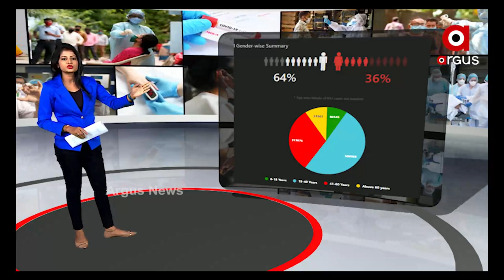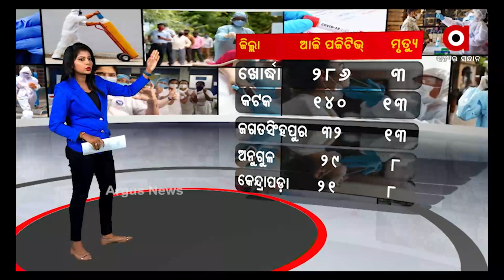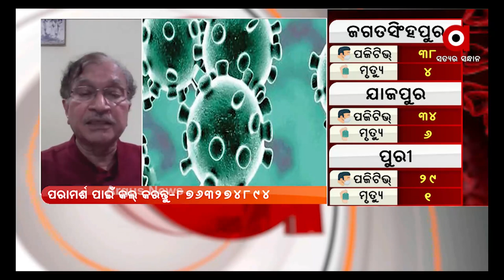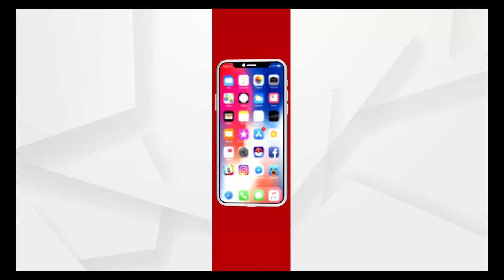CORONA PARAMARSHA: ଡାକ୍ତର ସୁରକ୍ଷା କବଚ